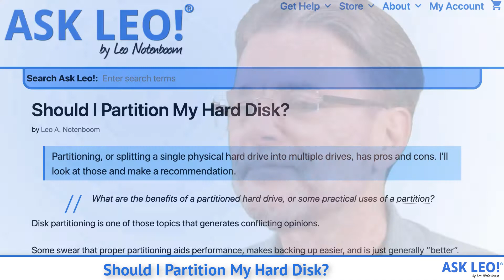Should I Partition My Hard Disk?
Partitioning, or splitting a single physical hard drive into multiple drives, has pros and cons. I'll look at those and make a recommendation.

Video Narration. Original article, related links, and moderated comments